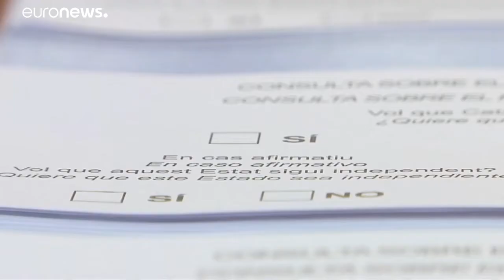Ο πρώην πρόεδρος της Καταλονίας καταδικάστηκε να πληρώσει 4,9 εκατ. ευρώ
Ο Αρτούρ Μας θα πρέπει να καταβάλει αυτό το ποσό που δαπανήθηκε για την οργάνωση του δημοψηφίσματος για την ανεξαρτησία στην περιοχή του το 2014.…